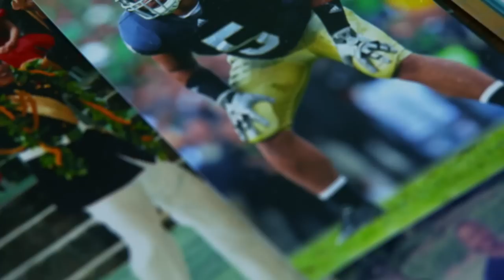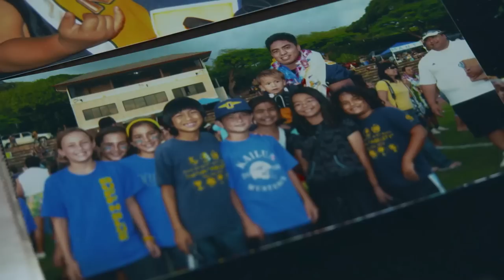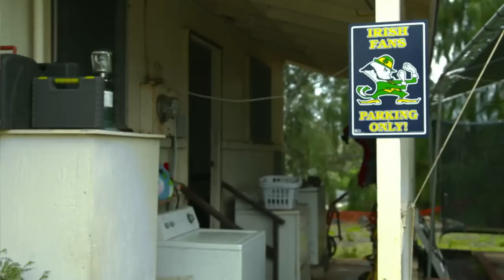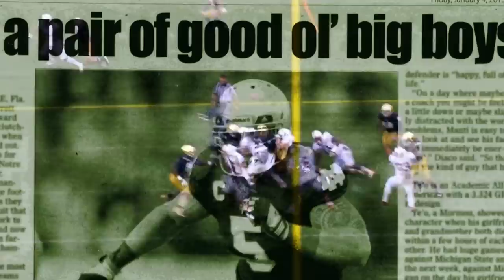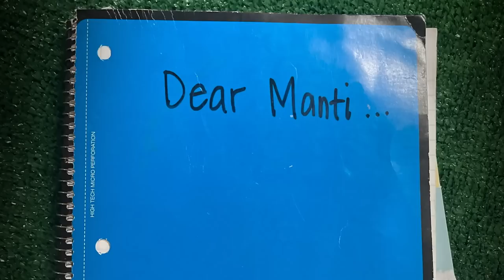Manti Te'o Reflects On How Family, Culture, & Football Helped Him Get His Swagger Back